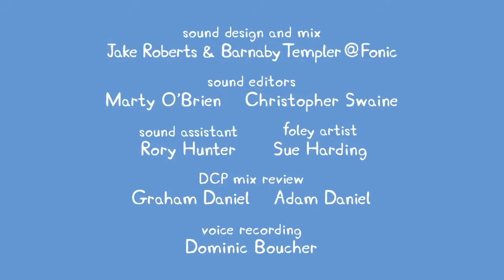Madame gazelle Want in eating